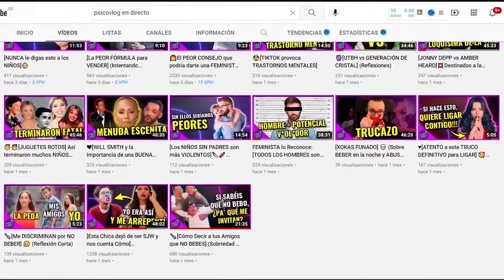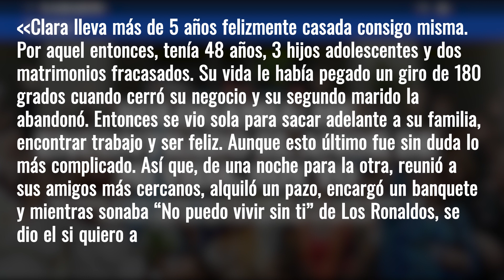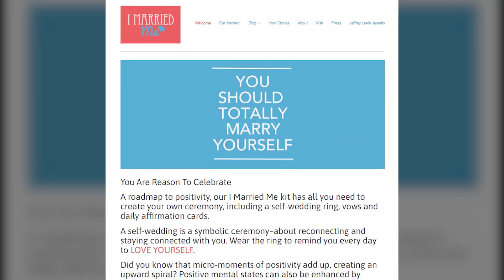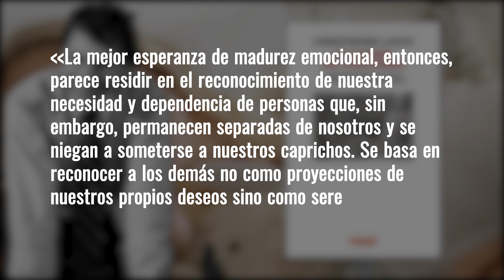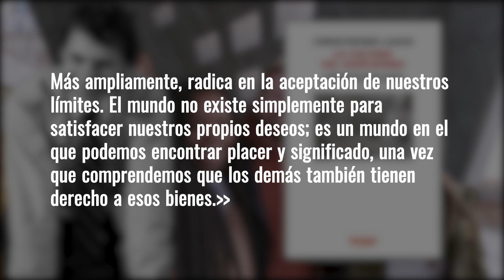[SOLOGAMIA] 👰 Casarse con uno mismo es el FUTURO 💍 ¿Locura o Genialidad?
La sologamia es una tendencia que está pegando fuerte en Japón y EEUU, según algunos artículos. ¿Tú te casarías contigo mismo? ¿Tiene futuro? ¿Es un truco de marketing?

REFERENCIAS
La era del vacío - Lipovetsky, Gilles - 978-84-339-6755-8 - Editorial Anagrama. (2022). Editorial Anagrama.

‌Amor líquido. Acerca de la fragilidad de los vínculos humanos : Bauman, Zygmunt: Amazon.es: Libros. (2022). Amazon.es.

‌del. (2022). cultura narcisismo de lasch christopher - Iberlibro. Iberlibro.com.

‌FROMM, E. (2014). EL ARTE DE AMAR (EPILOGO DE RAINER FUNK). Casadellibro.